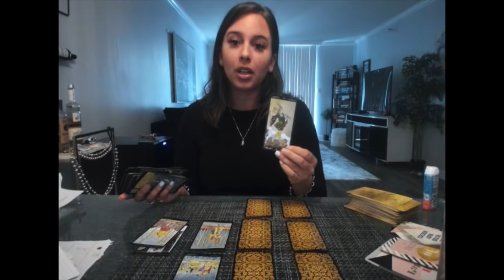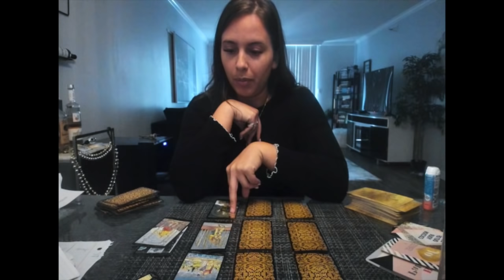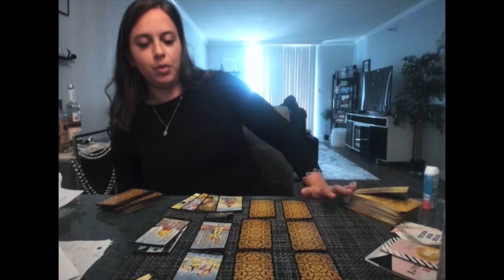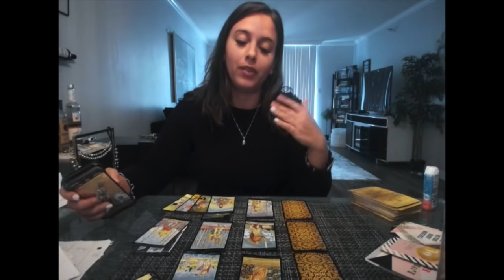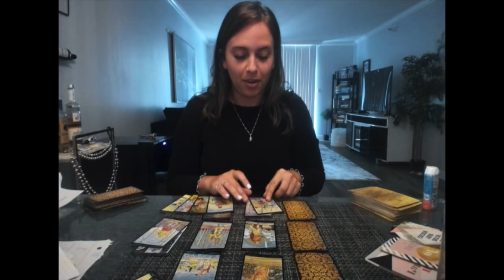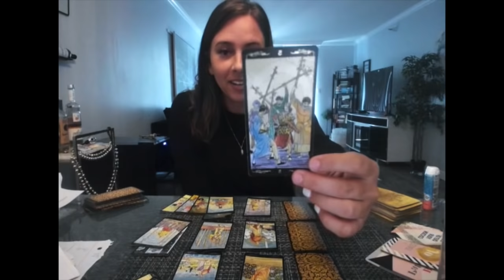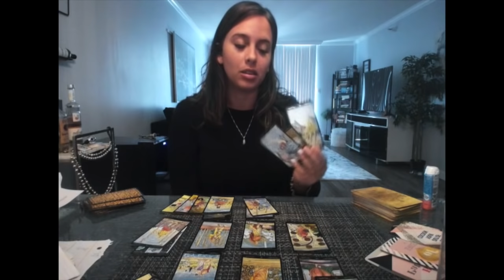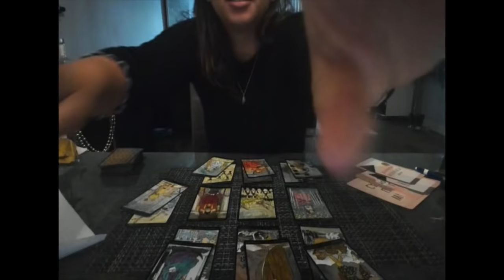Virgo- "You will be in union, but who will you choose?" March 15-31st